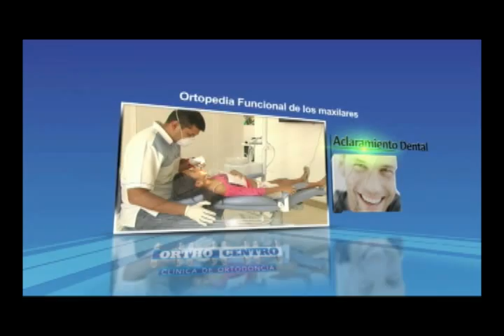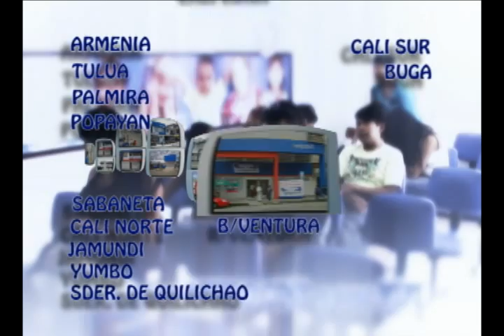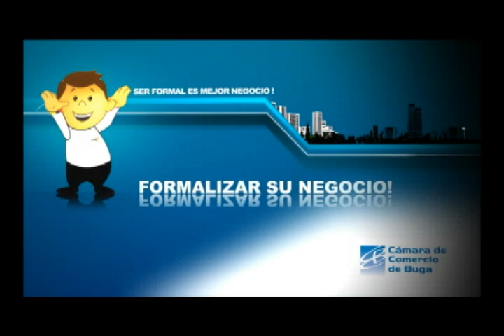22 Agosto 2012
Nuevamente se habla de la construcción del Comando de Policía valle en Buga En su visita a Buga el sub comandante de la policía valle se refirió al proyecto de construcción del comando de policía valle en Buga, el oficial indico que pese a la voluntad no existen los recursos para desarrollar la obra. Nuevamente en Buga se habla del comando de policía valle, un proyecto que esta planteado desde hace mas de 8 años y pese a contar con los terrenos y licencia de construcción no se han iniciado las obras por no contar con los recursos para hacerlo. La actual administración municipal, incluida la seccional y hasta el mismo vicepresidente de la república han manifestado su iniciativa de abanderar la construcción del comando de policía valle en Buga, Otro de los proyectos que se plantea para Buga es el observatorio de CRIMINALIDAD, experiencia que ha rendido buenos resultados en el departamento.El alcalde de Buga ha indicando que están comprometidos con la seguridad no solo de su municipio sino también de la región.

Muerto Cra. 17 con 14 La noche anterior se registro un homicidio en la ciudad. Un hombre de 44 años de edad identificado como Héctor Hernán López Morales quien fue asesinado en la calle 14 entre carreras. 16 y 17 mientras practicaban un juego de mesa. Sicarios llegaron hasta el lugar y le dispararon en varias oportunidades generándole la muerte en el sitio. El homicidio causo indignación entre los moradores de este sector residencial de Buga.

Info 800 dosis de la vacuna contra el virus del papiloma se aplicaran a niñas en Buga Inicio la jornada de vacunación contra el virus del papiloma humano, las niñas de 4to grado de primeria de las instituciones educativas publicas están recibiendo la primera de tres dosis de este biológico... Hasta las sedes de las instituciones educativas públicas se desplaza el grupo de vacunadoras de la secretaria de salud y del hospital divino niño a aplicar los biológicos contra el virus del papiloma humano a las niñas mayores de 9 años o de cuarto grado de primaria. Serán más de 800 las niñas que recibieran el biológico que aplica en tres dosis, con intervalos de 8 semanas cada una. Esta vacuna no estaba incluida en el plan ampliado de inmunizaciones y desde ahora el ministerio se la garantizara a las niñas de 9 años que no hallan iniciado su vida sexual, la vacuana ayuda a prevenir el virus del papiloma humano que conduce al cáncer de cuello uterino uno de los canceres mas mortales que existen, aunque las menores poco o nada saben de esta enfermedad si reconocen que será de gran ayuda para su salud. La jornada de vacunación se extenderá hasta las instituciones privadas. Alcaldes de Buga y Tuluá se reunieron para desarrollar proyectos de región Los alcaldes de Buga y Tuluá se reunieron una vez mas con el fin de impulsar proyectos de región que beneficien a los dos municipios, el alcalde de Buga indico que ya es hora de que se acaben las rivalidades entre estas dos ciudades lo que ha frenado el desarrollo de los mismos...